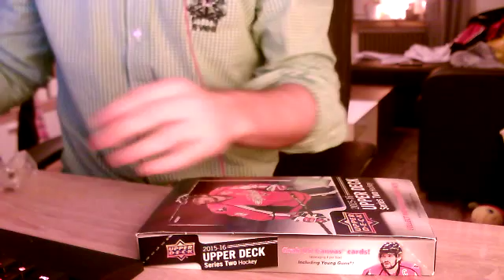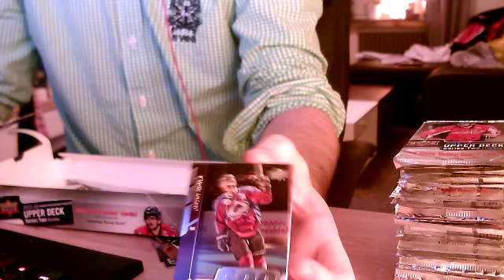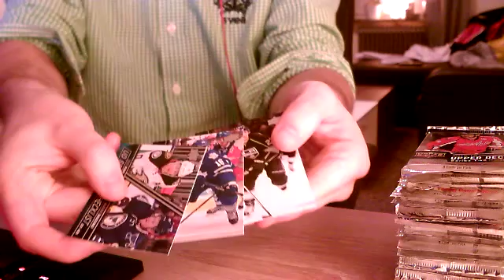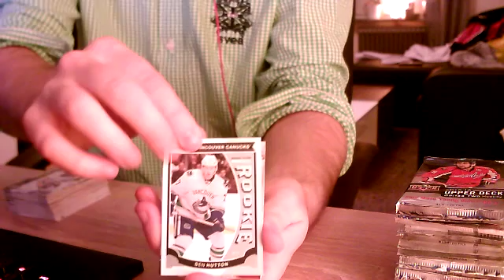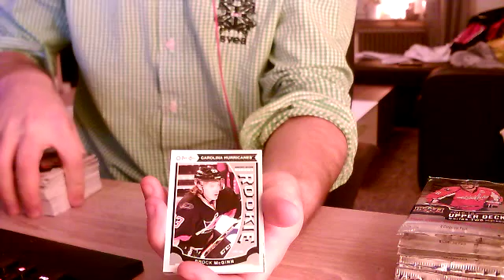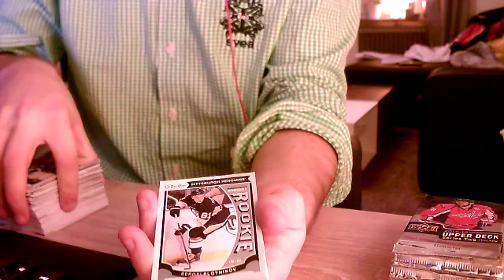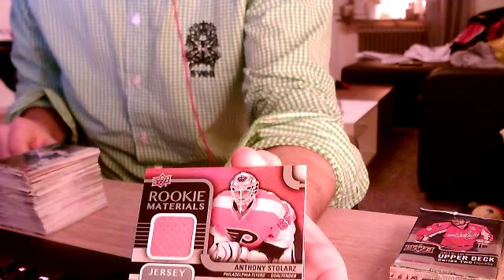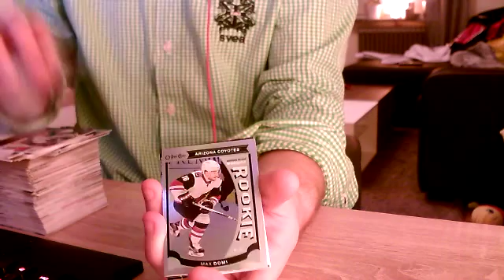Inspelning 1 2016 04 16 00 15